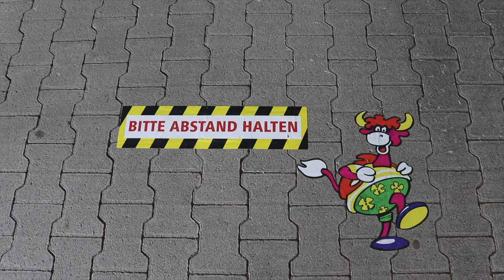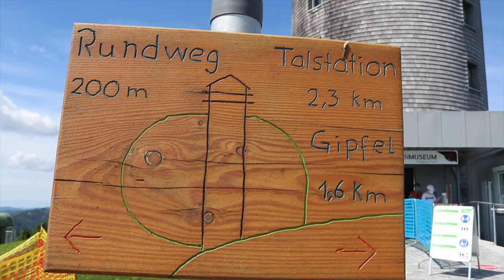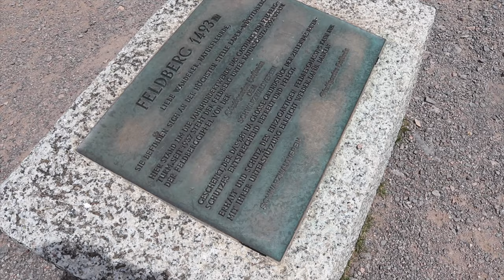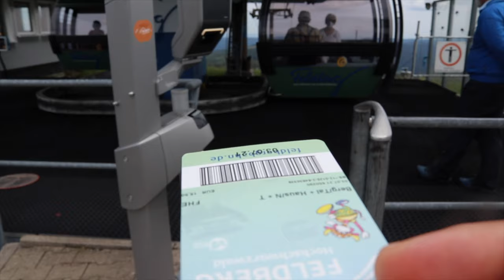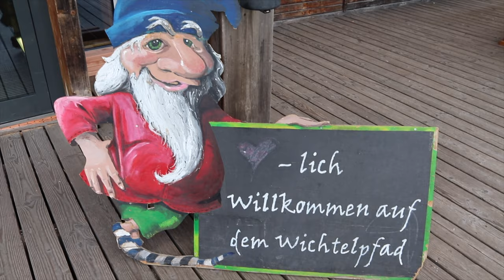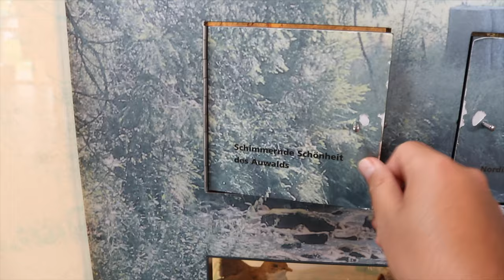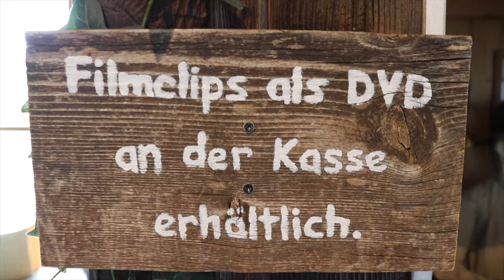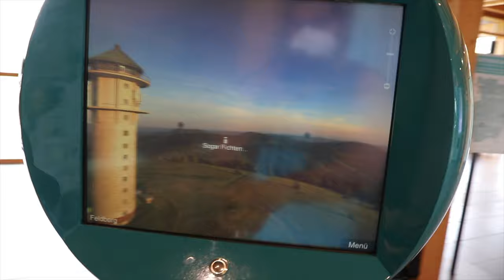Feldberg | Schwarzwald | Hoch Schwarzwald | Black forest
The Feldberg municipality has the slogan "The highest in the Black Forest" and is located in the Southern Black Forest Nature Park at the Feldberg Pass. It is located between Wiesental (to the south) and Gutachtal (to the north). The largest section of the municipality is the "Falkau" area, where the town hall is located.